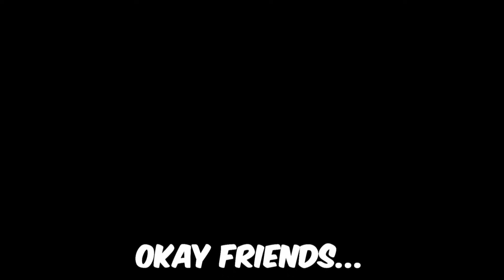Stacking is so much fun in Overwatch 2